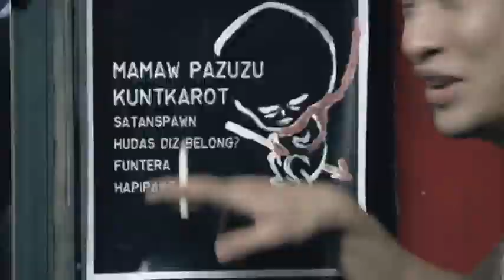Rakenrol - Hapipaks 1st Gig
This clip is from the movie RAKENROL.

RAKENROL is a movie about a group of youngsters striving to be successful with their band, Hapipaks, as they struggle with their personal problems.